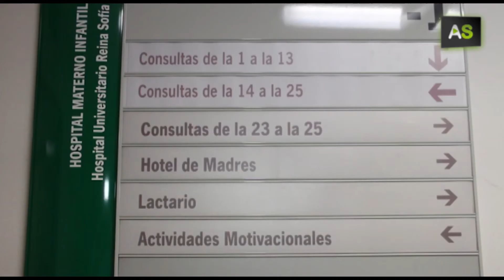AS Hotels in hospitals permit mothers being close to their hospitalized new born babies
The Reina Sofía Hospital in Córdoba offers mothers with hospitalized new born babies a service that permits them being closer to their children; it is the mom’s hotel. It is an area inside the hospital that offers them accommodation and food. This service is available for women who don’t live near Córdoba city. This way, the mother-son is not broken, something very important for children’s health. Around 30 public hospitals offer this service in Andalusia, almost a 75% of the centres.